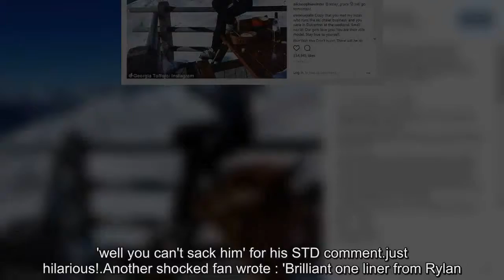Georgia Toffolo returns to Chelsea after This Morning gig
On Friday she confirmed she would be taking over Rylan Clark-Neal's slot on This Morning while he takes a temporary break.And Georgia 'Toff' Toffolo, 23, was seen making a stylish appearance in her home town of Chelsea later in the day.The Made In Chelsea star, and I'm A Celebrity.Get Me Outta Here winner, looked ready for business- but couldn't appear to shake her jungle attire, sporting a brown hat reminiscent of her stint on the show.Cutting a chic figure, Toff wore a stylish ensemble, layering up in a cosy poloneck and winter white cardigan.She teamed it with a pair of leggings and tan knee-high boots, accessorising with a stylish handbag.And in a nod to her jungle attire, she completed the look with plaits and a top similar to her jungle outback hat, which retails at £78.Toff won legions of new fans with her relentless positivity, quirky catchphrases and courage when facing terrifying bushtucker trials in this year's I'm A Celebrity.And jungle queen Georgia Toffolo has announced she will replace showbiz gossip king Rylan Clark-Neal while he takes a temporary break from This Morning.The starlet revealed the exciting news live from a mountain in Verbier, Switzerland, on Friday as she promised to be back on TV screens in January before wishing viewers a Merry Christmas.But it was departing host Rylan, 29, who stole the moment and made sure he left the show with a bang as he remarked 'In with the new, out with the old' before assuring viewers he would be back, albeit in a rather unsavoury manner.He said: 'I'm like an STD, I always come back.' His comments caused a wave of reaction on social media with one amused fan writing 'that was a classic' before another wrote 'I've cried and laughed today.'well you can't sack him' for his STD comment.just hilarious!.Another shocked fan wrote : 'Brilliant one liner from Rylan.like an STD, I'll always be back.' A emotional viewer said: 'So here I am crying and you never fail to make me laugh again."I'm like an STD, I will come back".aww I'm gonna miss you sooo much hun!'  A further fan wrote 'hilarious STD, you will be missed' while another fan said: 'I'm like an STD, I'll always come back" literally has to be the funniest thing I've heard on tv all year.' Talking to the pair about the decision live from his Gossip Grotto last week, Rylan said: 'I've not really said anything but after Christmas, next Friday, I'm going to be going away for a little bit.'It's definitely not goodbye but I'm going to be taking a little bit of a break in the new year.But I just want to say thank you because it's been lovely and I will be back.' Rylan was unclear as to why he has decided to leave the show as they filmed This Morning on Ice outside in freezing weather.Holly was clearly upset by the news and said: 'I feel like you're our child who is going off travelling to explore new things.' She added: 'You must come back and see us!'  He later joked that during his time away he would become a florist with Elizabeth from The Appr